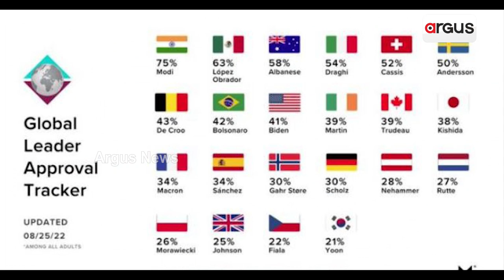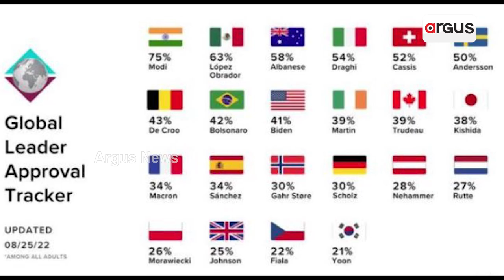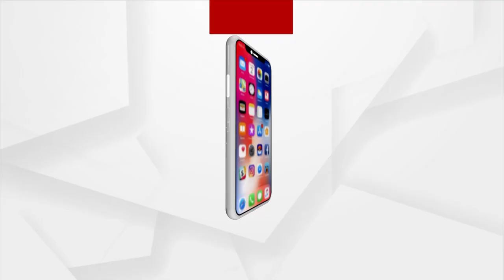ପୁଣି ମୋଦି ନଂ ୱାନ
75 ପ୍ରତିଶତ  ରେଟିଂ ସହିତ ସବୁଠାରୁ ଲୋକପ୍ରିୟ ବିଶ୍ୱ ନେତାଙ୍କ ତାଲିକାରେ ଶୀର୍ଷରେ ମୋଦି । ୨୨ ଜଣ ବିଶ୍ବ  ନେତାଙ୍କୁ ନେଇ ସର୍ଭେ । ଆମେରିକା ରାଷ୍ଟ୍ରପତି ପଂଚମ ସ୍ଥାନରେ । ମର୍ନିଂ କନସଲଟ ସର୍ଭେର ରିପୋର୍ଟ ।